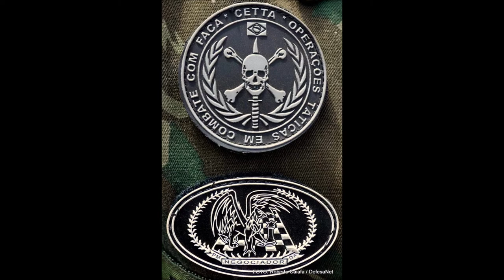grumec comanf brazil comandos